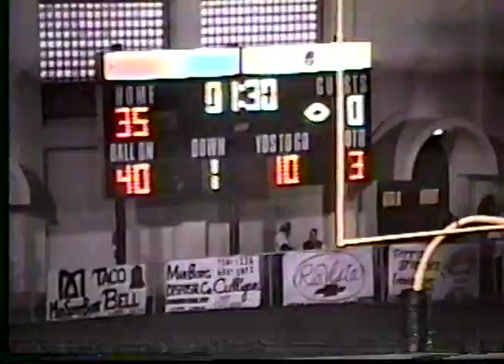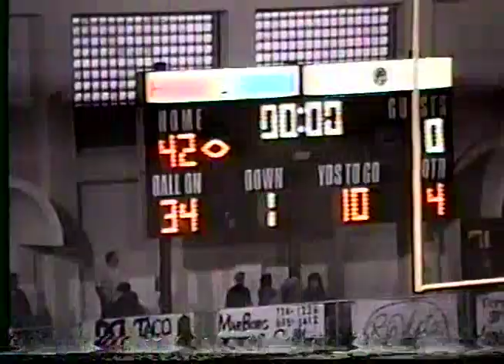1994 Game 8 vs Righetti